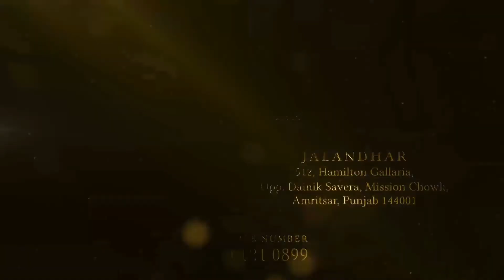ਪੰਜਾਬ ਸਰਕਾਰ ਵੱਲੋਂ ਲਿਆਂਦੇ ਗਏ ਸੀ ਈ ਏ ਐਕਟ ਦਾ ਡਾਕਟਰਾਂ ਵੱਲੋਂ ਵਿਰੋਧ,ਹਸਪਤਾਲ ਬਾਹਰ ਹੋਇਆ ਹੰਗਾਮਾ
10 साल पहले ‘The Clinical Establishments (Registration and Regulation) ACT, 2010 ’ बना लेकिन तब की बादल सरकार ने इस एक्ट को लागू नहीं किया था लेकिन मौजूदा कैप्टन सरकार ने यह बिल कोविड-19 के बीच यह एक्ट पहली जुलाई को लागू करने का नोटीफिकेशन जारी कर दिया गया है, इस एक्ट के लगने से 30 प्रतिशत उपचार का खर्च जनता पर भारी पड़ेगा। इसके पहले ‘एनएबीएच’ बिल जो कि विदेशों में लगता है व एडवांस कंट्री के लिए बनाया गया है जिसे भारत में लागू कर दिया गया है, जिससे 20 प्रतिशत भार जनता पर पड़ा है,  बता दे कुल 33 एक्ट निजी अस्पतालोंं पर लागू हैं।
 बिल ’ के लागू होने से जहां जनता का इलाज मंहगा होगा, इस बाबूशाही एक्ट के खिलाफ प्रदेश के निजी अस्पतालों ने आज काम काज ठप रखा। कैप्टन सरकार द्वारा लगाए गए इस एक्ट का सबसे ज्यादा असर 20 बैड से नीचे वाले निजी अस्पतालों पर भारी पड़ेगा, सबसे बड़ी बात है कि इस एक्ट के तहत इलाज  30 प्रतिशत महंगा हो जाएगा जिसका असर मरीजों व डाक्टरों दोनों पर पड़ेगा।